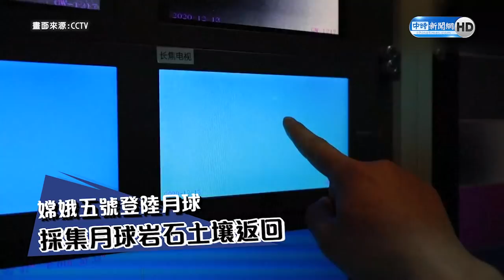嫦娥五號帶回月球土壤 美學者：大陸經濟超越美國歷史預兆｜國際趨勢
據陸媒報導，嫦娥五號探測器已於今(17)日凌晨帶回月球土壤並安全降落在內蒙古，常春藤名校達特茅斯學院商學院院長斯勞特(Matthew J. Slaughter)認為此消息與阿雷西博(Arecibo)電波望遠鏡崩塌是近期最重要經濟新聞，象徵中國重視技術、研發投入，可能是超越美國的歷史預兆。